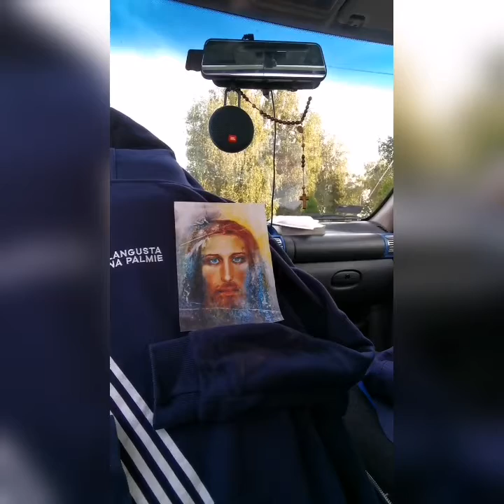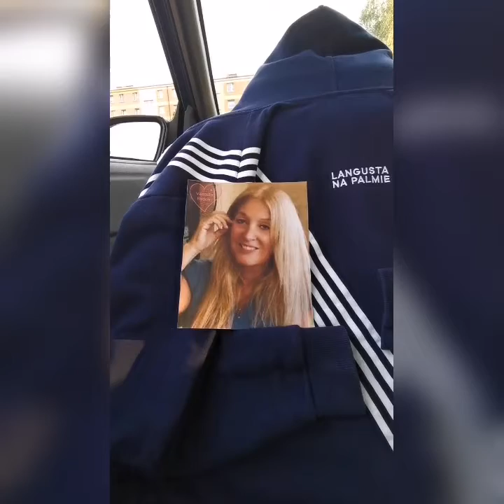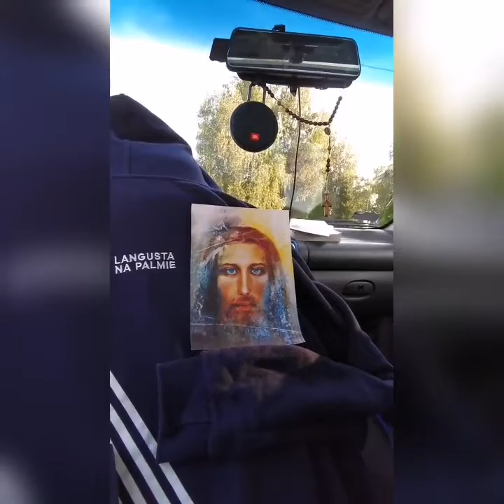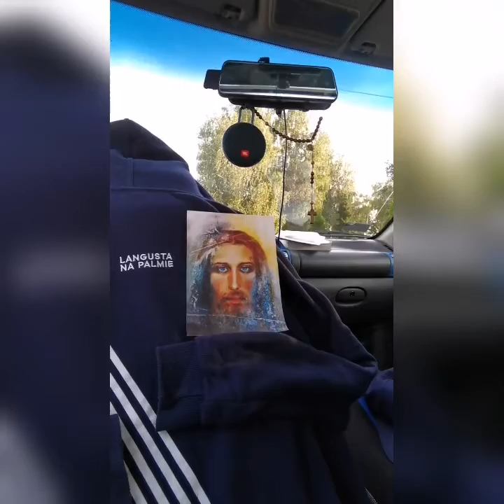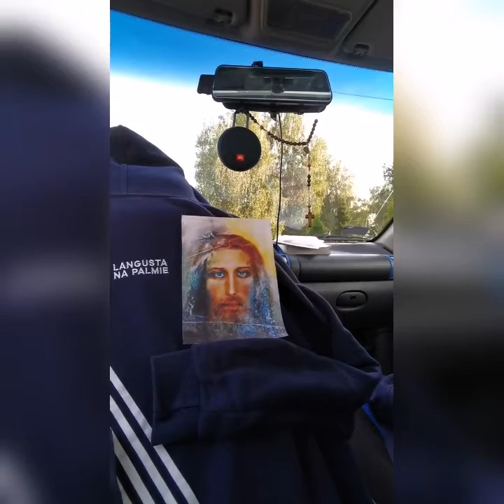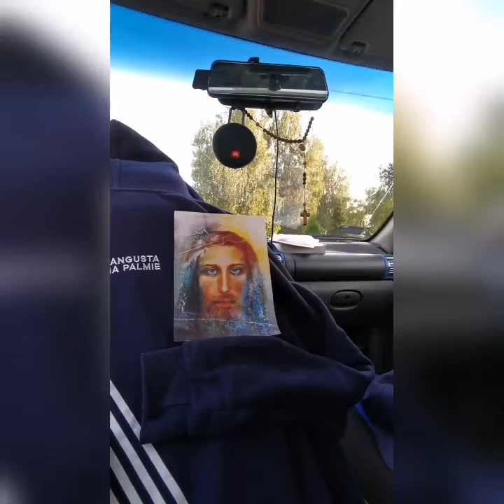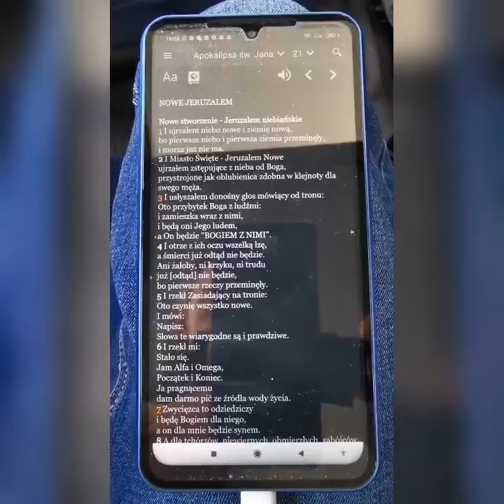... czy Ja byłem politykiem? # ❤️ 619 💕 #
Krapkowice, niedziela, 22 grudzień 2019